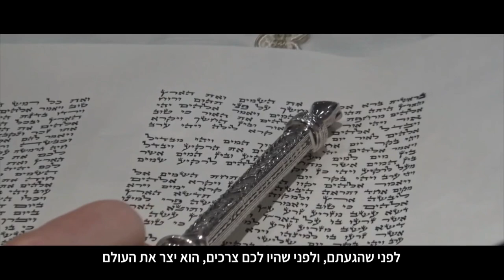Rabbi REACTS to his first VIRAL VIDEO by the Israel team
Dr. Elad ben Elul and Yossef Brauman found Rabbi Friedman on YouTube, and were immediately inspired to take what they were learning and DO SOMETHING with it to benefit the masses.
This is the story of the very FIRST viral video clip which they created using one of the Rabbi's lectures. In it the Rabbi discusses the virtues, or lack thereof, of being religious.

For information on upcoming events and to join the email list please